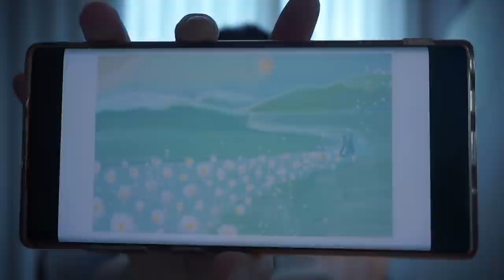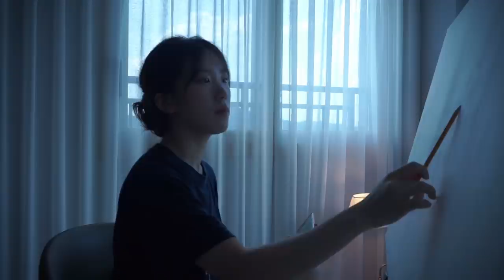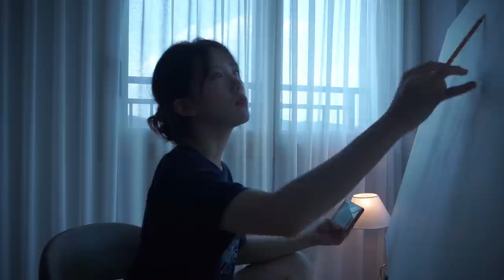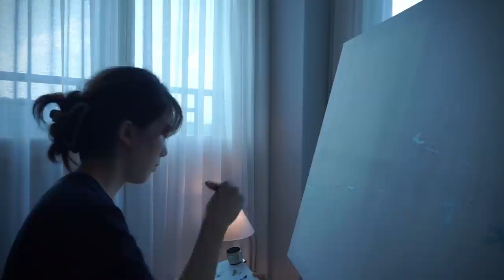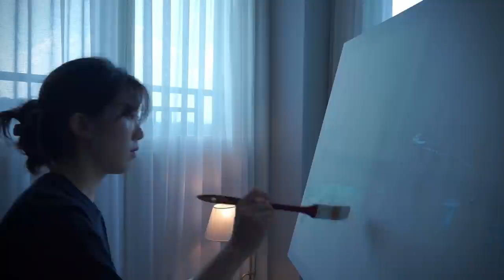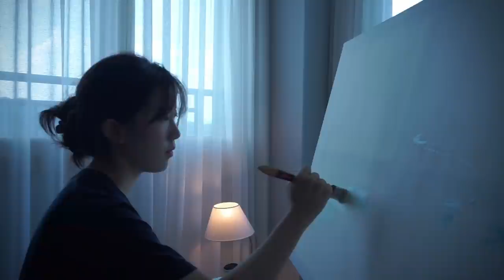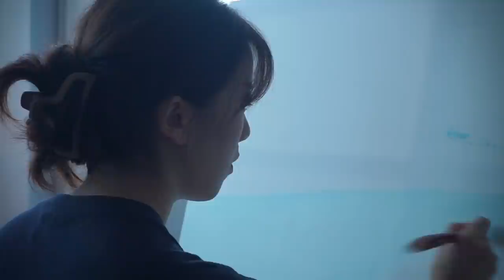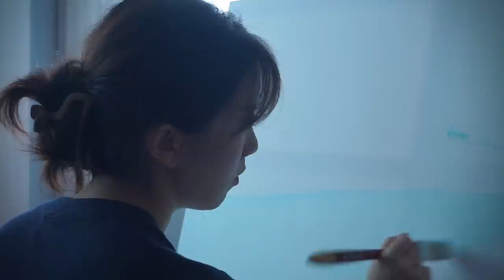ASMR Relaxing Drawing with Rain Sounds for Study & Relaxation🌿 고요한 빗소리, 그리고 작업하는 날 :)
안녕하세요 여러분 ! 혜랑입니다 :)
이 말을 참 오랜만에 하는 것 같아요.
아마 보신 분들도 계시만 못보신 분들도 많으실 것 같은데..
오랜만에 온 저의 그간 이야기는 커뮤니티 게시판에 올려두었어요 :)
못보신 분들은 그 곳의 이야기를 한 번 봐주시면 좋을 것 같아요.
얼마전 그곳에 제 이야기를 풀어놓았을때 생각보다 훨씬 더 많은 위로와 응원들에 정말 많이 놀랐어요.  우선은 솔직한 마음으로 여러분 앞에 서봐야겠다 - 라는 생각으로 전한 소식이었는데 정말 많은 응원과 격려 또 따뜻한 손길을 내밀어 주셔서 정말 생각하지 못한 선물을 받은 기분이었어요-!
일일이 모두 답글을 달진 못했지만 여러분들의 글 하나하나 빠짐없이 읽고 마음에 담았답니다 !
사실 누군가의 하루에 조금이나마 따뜻한 휴식시간이 되길 바라는 맘으로 이곳에 오고있지만 때로는 아니 생각보다 더 많이 ! 제가 전하고자 하는 마음보다 더 큰 위로와 따스한 마음들과 밝은 기운들을 오히려 받게되는 때가 참 많아요.
그래서 아마 '항상 언제 만나요 !' 하고 약속같은건 못하더라도...
이곳에 계속 머물고 싶고 오게되는 이유는 바로 그 때문이 아닐까 생각해 봅니다.
여러분, 이 공간이 저에겐 참 소중하고요, 그렇게 소중할 수 있는 이유는 여러분의 이야기와 마음들이 하나 하나 쌓여서 만들어진 이곳만의 따스함 덕분인 것 같아요. 그래서 하고싶은말은 여러분 그냥 너무 고맙고 감사합니다.

오늘은 유화 그림 작업을 할거예요. 빗소리 들으면서!
최근에 액자그림 의뢰를 받아 작업중인데 -
개인적으로 손그림후에 디지털 작업은 많이 해봤지만 이렇게 큰 캔버스에 유화를 직접 작업하는 일은 처음이라 걱정했거든요 !
그치만 이번 새로운 시도가 저에겐 온전히 집중해서 마음을 쏟고 머리를 비울 수 있게해줄 무언가가 될것만 같아서 !
이건 나에게 찾아온 선물이고 뜻이다- 생각하며 작업할 땐 정말 온 맘을 다 쏟고 있는 중이에요 -
아직 작업중이라 완성된 그림은 없지만, 작품이 끝나게 되면 여러분께도 공유할게요 ! ㅎㅎ
제가 그림을 그리는 동안 여러분들도 같이 하고 싶은 무언가를 하는 시간을 보내면 어때요?

그럼 여러분,
저에게도 여러분에게도 -
오늘 밤은 포근한 달 밤이 되었으면 좋겠어요.
다들, 따뜻한 굿나잇 ! :)

It's me Rang! I’m back : )
I don't know If you have noticed my updates that I wrote in community tab a few days ago. If you haven't yet checked it out please go look at the community board below to catch up on my story.
I want to say I truly appreciate you all so much.
Your sincere and cheerful messages helped me so much while struggling in this phase of my life.
I couldn't reply to all of the messages but I've read them all with my whole heart and they will stay in my heart.
you know, I come here with hope that I could be a source of help and healing for you guys as well.
 I always get more from you all than what I am able to give to you, my friends. I feel so blessed.
you all always shower me with words filled with love and that lifts me up and keeps me strong.
Maybe this is one of the crucial reasons that makes me willing to come to this place again and again. This is my safe space.
I'm so grateful for having all of you here with me and you have filled this space with positivity and lovable energy.
It's my sanctuary here :) ♥

Today I'm going to be staying with you doing my art that I've been recently working on.
I used to go with computer to do my work, I've never done canvas art with oil painting.
However, I thought It will be something that motivates me to bring my life back into my life with pouring my passion and concentration in art.
So, I decided to give it a try and I have been really putting myself into it with all my heart and soul !
you will not see the painting done in this video because I haven't finished and still working on it so I'll let you see it when I get it done :)
I think It will be nice if you can do something what you like while you being with me this time :)
I hope you enjoy and have a sweet dream ♥